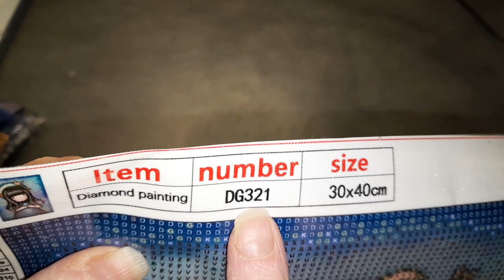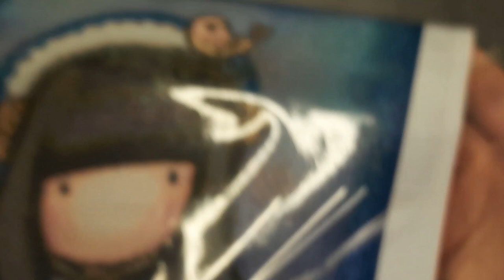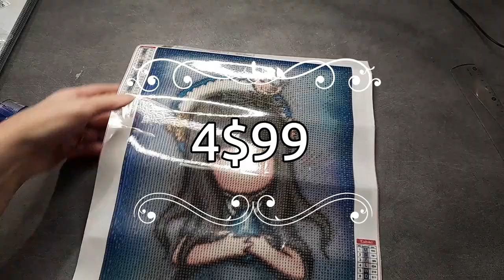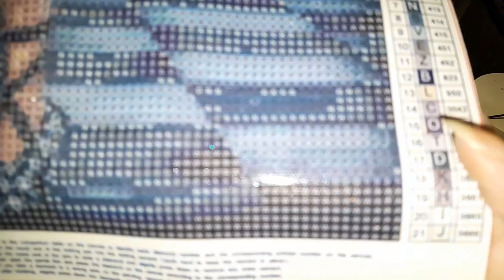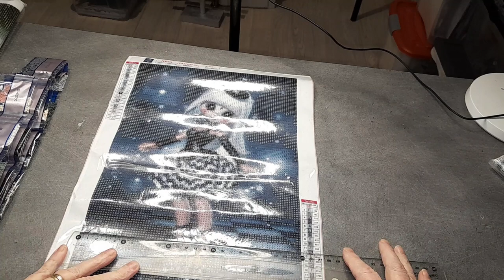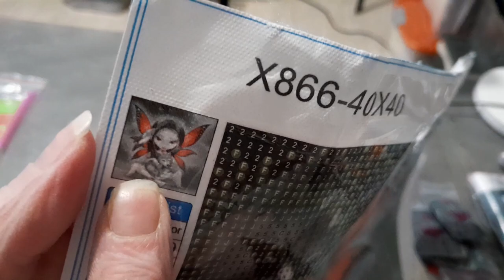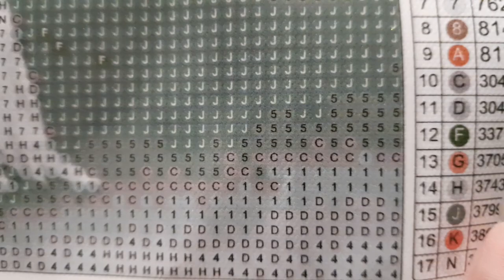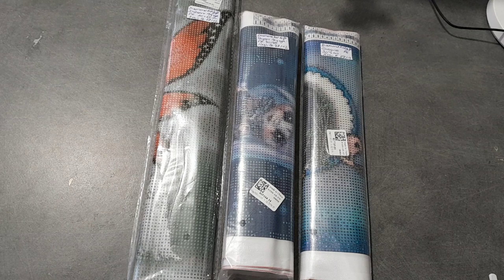UNBOXING de la boutique DIAMOND ART GIFT Spécial Diamond Painting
N'hésitez pas à dérouler pour découvrir